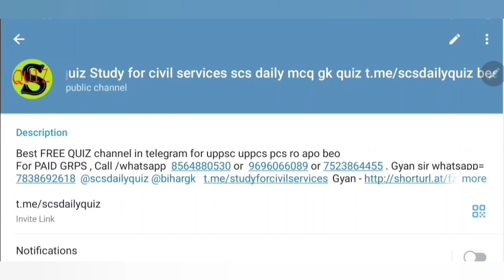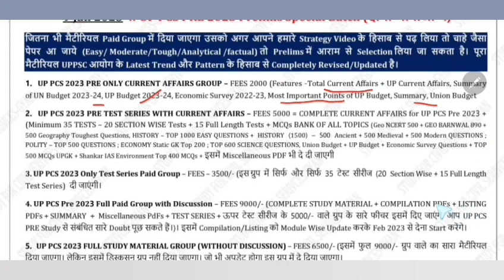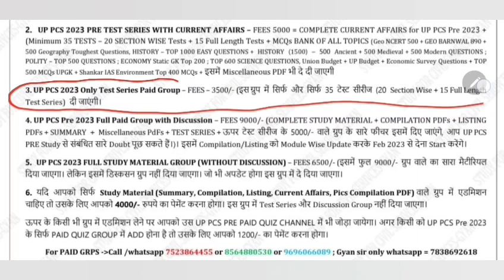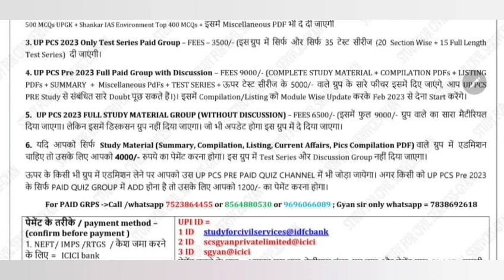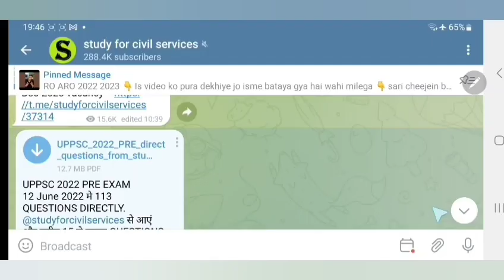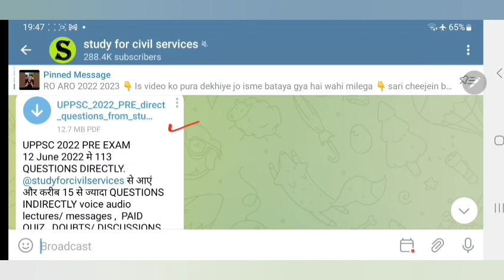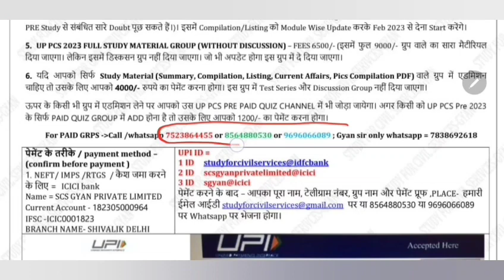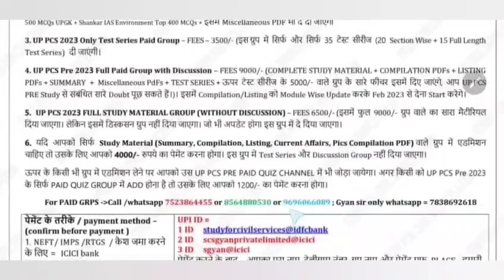uppsc 2023 vacancy notification latest news full preparation uppcs ki taiyari best notes coaching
UPPSC 2023 PRE 👉 Is video ko pura dekhiye jo isme bataya gya hai wahi milega 👇 sari cheejein batayi gayi hai plz read full msg nd watch this video completely 👇
Jo jaisa bataya gaya hai waise hi milega . Ye starting commitment video hai👇uppsc
दोनो भाषाओं में ( bilingual) UPPSC 2023 प्री की तैयारी के लिए 9 January 2023 से UP PCS 2023 PRELIMS SPECIAL 6 नए CRASH COURSE PAID GROUP चालू . ग्रुप ज्वाइन करने से पहले ये वीडियो ( = ) पूरा जरूर देखें वीडियो पूरा देखने के बाद ही ग्रुप मे admission लें
सिर्फ 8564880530 या 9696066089  या  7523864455 पर ही कॉल , वाट्सएप, करें .
. फीस 👇

FULL PAID GRP  = 9000 ( including everything इसमे सब कुछ है ,इसको JOIN किया तो और कोई ग्रुप अलग से JOIN नहीं करना पडेगा  )
uppsc 2023 pre FULL PAID GROUP ( without discussion ) = 6500
UPPSC 2023 PRE FULL STUDY MATERIAL ( without Test series & without discussion ) = 4000
UPPSC 2023 pre  ONLY CURRENT = 2000
Uppsc Only TEST  series= 3500
TEST WITH CURRENT = 5000
ONLY PAID QUIZ = 1200
पेमेंट के तरीके / payment method – ( confirm before payment )

OR

( ये लिंक सिर्फ TELEGRAM से खुलेगी )
1.  name
2.  telegram number
3- payment proof ( with reference no / pic /  send imps or reference no or Mobile msg to cross verify)
4. purpose of payment
5. place of payment
Some rules –
1. No REFUND  in any case
2. Full payment in advance ( no installments )
4. This group is strictly  for study purpose ( if u r a serious student , and want guidance – then only join) अगर आपने DISCUSSION GRP में कोई बदतमीजी / गालीगलौज /MISBEHAVE किया तो आपको ग्रुप से तुरंत निकाल दिया जाएगा
5.  All study material will be provided only in pdf  / voice lecture notes / videos format ( only  in telegram channel )
ये ग्रुप  जब तक uppsc 2023 प्री नहीं हो जाता या Maximum june 2023  तक  -जो भी पहले आएगा - वहां तक चलेगा